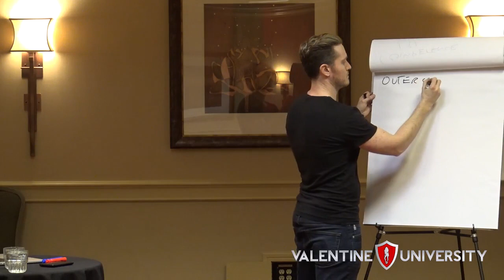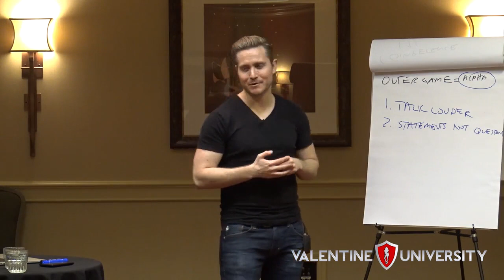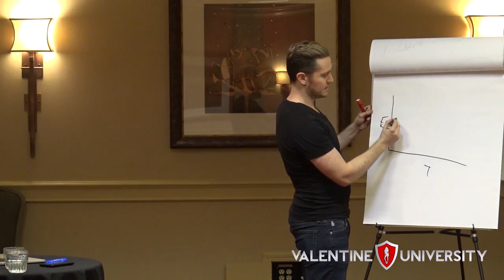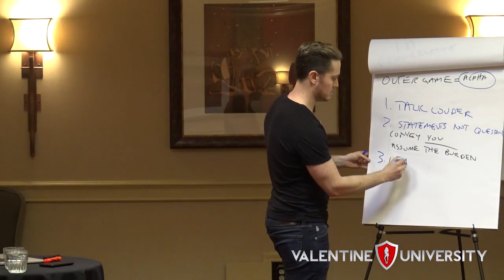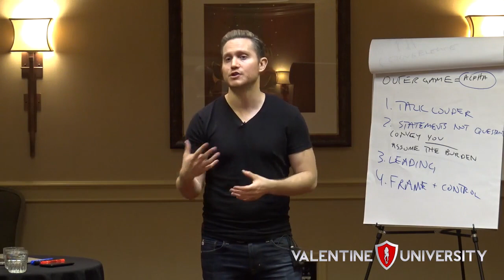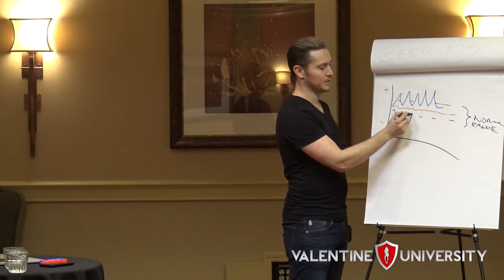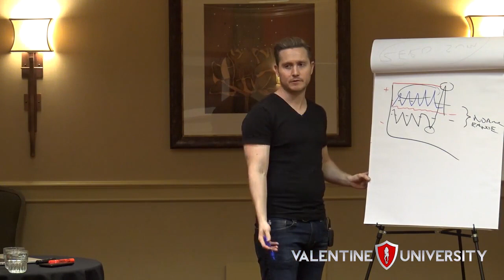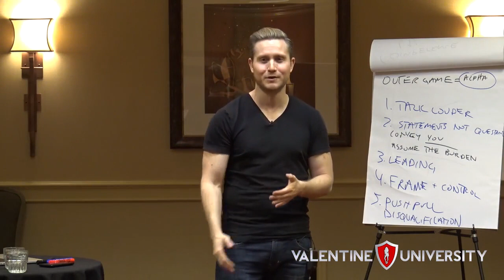16. Outer Game / Game 101 / REACTION